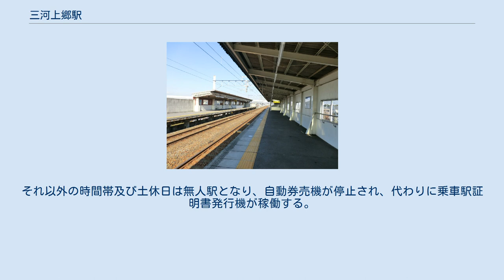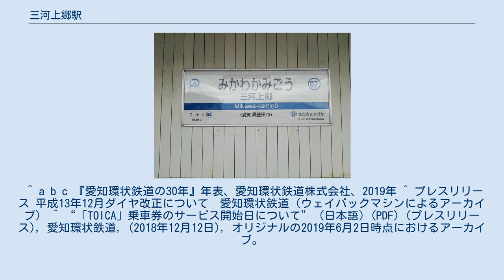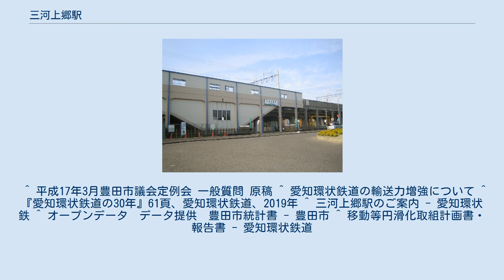三河上郷駅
三河上郷駅（みかわかみごうえき）は、愛知県豊田市上郷町にある愛知環状鉄道線の駅である。
 本駅から愛知環状鉄道線の途中で分岐し、中部国際空港までの鉄道が検討されていたことがある。
1996年8月「三河・知多新空港交通対策協議会（1997年に中部国際空港連絡鉄道建設促進協議会と改称）」は、本駅（関係資料には「豊田・岡崎両市の市境付近から分岐し」とある）から分岐して、JR東海道新幹線・東海道本線の三河安城駅を経て名鉄常滑線の常滑駅に至るルートを想定し、事業費を2,600億円から3,200億円と試算した。
ただし2013年3月現在、その後の進展はない。
 2面2線の相対式ホームで岡崎方面の1番線（上り）ホームは20m車両8両分の有効長があり、開業時から使用されている。
高蔵寺方面の2番線（下り）ホームは当駅 - 北野桝塚駅間の複線化にあたり新設された。
待合室がある。
高架駅である。
 窓口営業は平日の7時10分 - 11時50分、15時30分 - 20時10分で、自動券売機も稼働する。
それ以外の時間帯及び土休日は無人駅となり、自動券売機が停止され、代わりに乗車駅証明書発行機が稼働する。
 駅前には無料駐車場が設けられており、10台ほどが駐車可能である。
 「豊田市統計書」、「移動等円滑化取組報告書」によると、当駅の一日平均乗降客数は以下の通り推移している。
 ^ a b c 『愛知環状鉄道の30年』年表、愛知環状鉄道株式会社、2019年 ^ プレスリリース 平成13年12月ダイヤ改正について　愛知環状鉄道（ウェイバックマシンによるアーカイブ） ^ “「TOICA」乗車券のサービス開始日について” (日本語) (PDF) (プレスリリース), 愛知環状鉄道, (2018年12月12日), オリジナルの2019年6月2日時点におけるアーカイブ。
 ^ 平成17年3月豊田市議会定例会 一般質問 原稿 ^ 愛知環状鉄道の輸送力増強について ^ 『愛知環状鉄道の30年』61頁、愛知環状鉄道、2019年 ^ 三河上郷駅のご案内 - 愛知環状鉄 ^ オープンデータ　データ提供　豊田市統計書 - 豊田市 ^ 移動等円滑化取組計画書・報告書 - 愛知環状鉄道